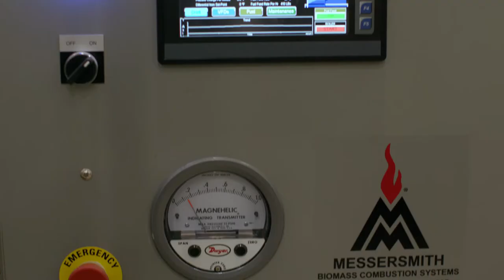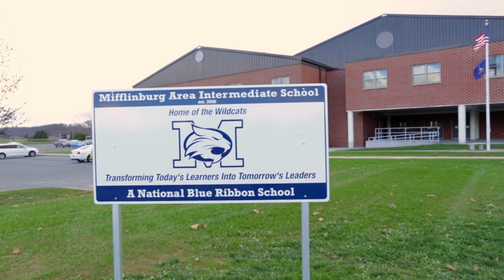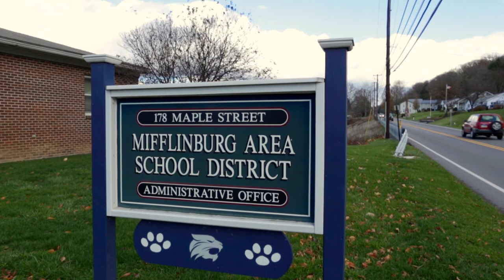Mifflinburg Area SD Biomass Plant Case Study | McClure Company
Learn how McClure Company helped Mifflinburg Area School District design and implement a Central Biomass Heating Plant that uses locally sourced wood chips as renewable energy. The biomass plant was part of a larger district wide energy project which included LED lighting and building envelope upgrades. The entire project will save the district more than $19 million over the next two decades.